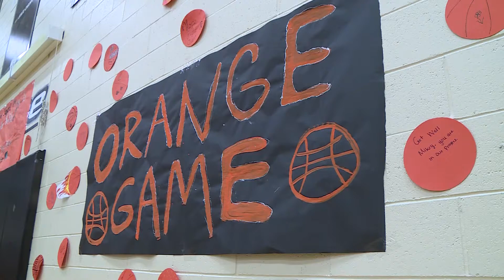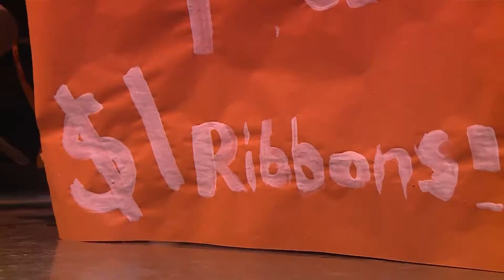Girls Bbasketball highlights Volcano Vista vs Cibola Orange out game in support of Mikey Neidigk